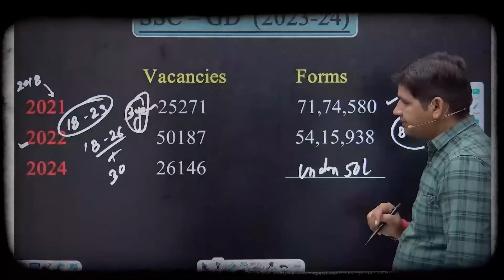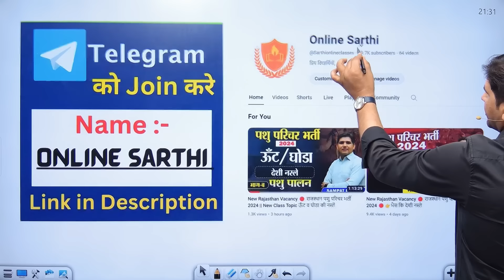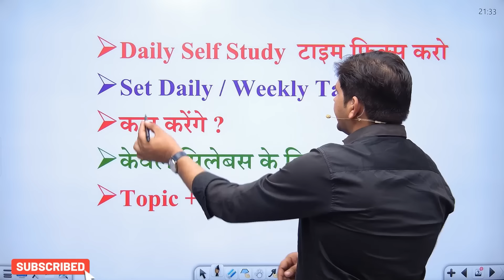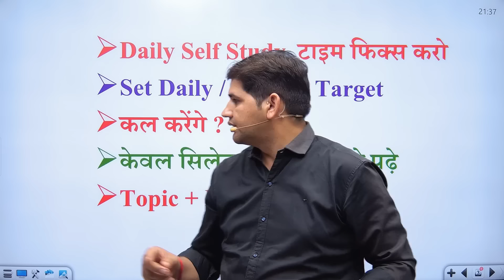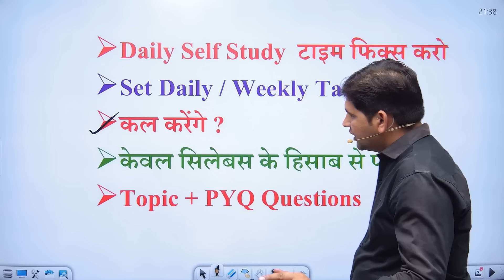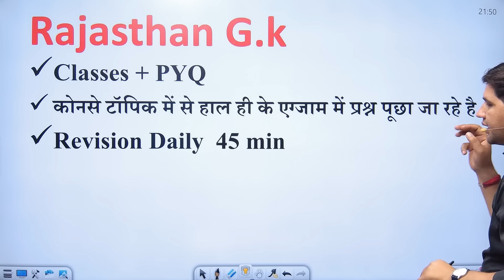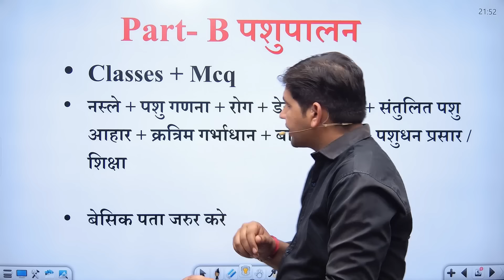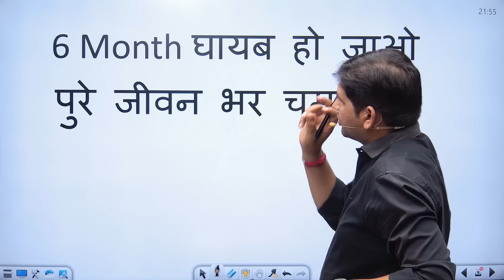New Rajasthan Vacancy 🔴 राजस्थान पशु परिचर भर्ती 2024 || इतना बड़ा Syllabus कैसे पढ़े ...